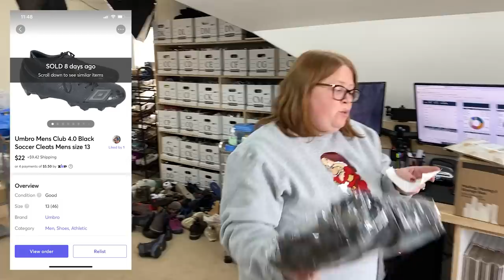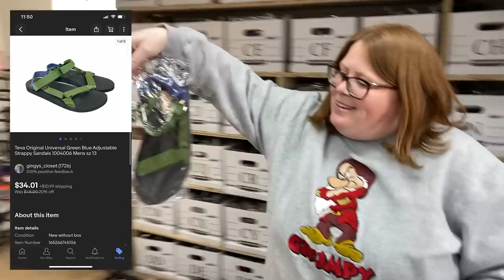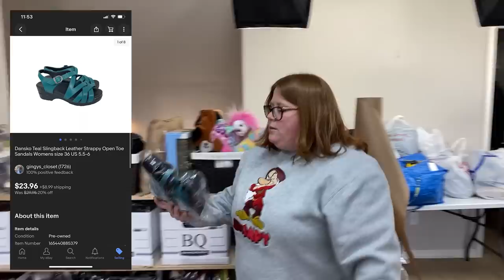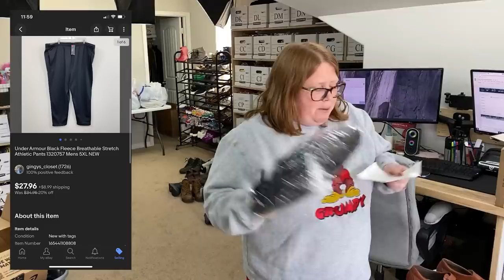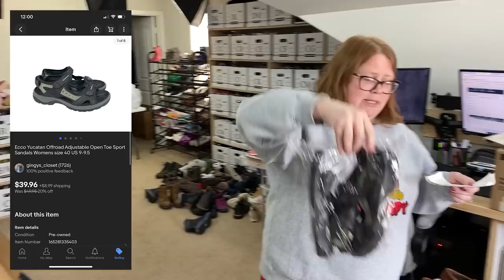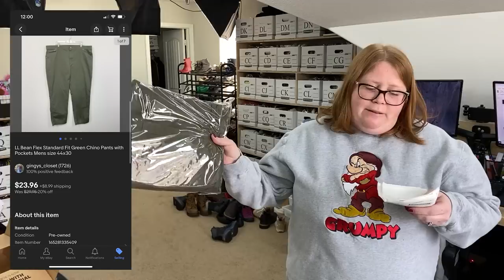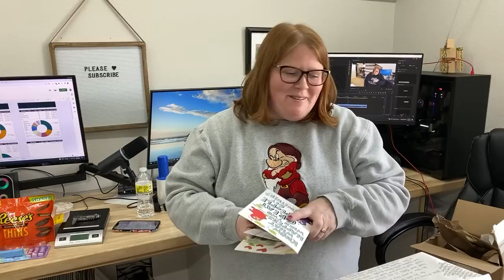Opening some viewer mail! Picking and shipping what sold!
What sold for us!

Mailing address:
Ginger Marvin
11605 Meridian Market View Unit 124, PMB 201